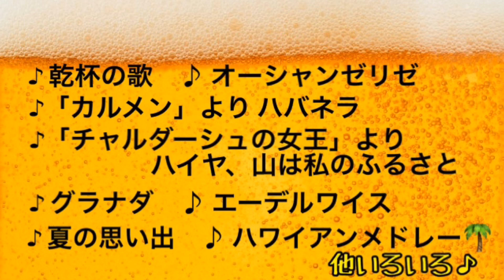【CM】8月23日17時〜生配信！ ときめき☆サンデーナイト 夏の思い出に乾杯！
当日の配信はこちらから♪

クラシックライブを楽しむビヤホール「音楽ビヤプラザライオン」で、長く愛されてきた定番ステージをお届けします。
ご一緒に手拍子や乾杯、「皆んなで歌いましょうコーナー」で盛り上がりましょう。
そして、メンバーが演奏する名曲の世界にどっぷりとひたってください！

【出演】
齋藤祐紀（ソプラノ）
杣友惠子（メゾソプラノ）
荒木俊雅（テノール）
渡辺弘美（アコーディオン）
河崎　恵（ピアノ）

【プログラム（予定）】
オーシャンゼリゼ
ビヤ樽ポルカ
「カルメン」よりハバネラ
ヴォラーレ
Believe
雨の庭
ハワイアンメドレー
「チャルダーシュの女王」より
ハイヤ、山は私のふるさと
…他

【Paypayによるご支援】
ID：musicbeer
表示名：the GiN de LiVE!

 【Doneruによるご支援】
DoneruのURLをタップし、DoneruにYouTubeアカウントでログイン、リンク先の"どねをチャージする"からチャージ金額とカード情報などを入力して完了です！

①TOP画面の「送る・受け取る」をタップ。
②「PayPay IDで検索」より上記のIDを入力。
③任意の金額を入力して送金。完了です！（応援メッセージもぜひ☆）

※こちらのチャンネルは無料でご覧いただけますが、現在公演自粛により困っているアーティストへの補償が約束されるまでの支援を目的とし、投げ銭（Doneru）制を導入しております。
Doneruによる投げ銭は画面にて表示がされますので、予めご了承ください。
paypayのご支援の場合、画面の表示はされません。
アーカイブ配信の際は画面には表示されませんが、ご支援は可能です。

事前事後入金も可能ですが、ライブ配信中に投げて頂くと画面に表示がされますので、お気に入りの曲が演奏された際などに入れて頂くと演奏者へその場で届きます！

投げ銭が高額となった際は、次回配信時の音楽ビヤプラザ有志メンバーによる配信出演料とし、別コンサートの開催をご用意させていただいております

ご質問や利用方法などは

生配信会場では、120名が入る会場を使用、スタッフの分散及びマスク着用、入館時その他適宜のアルコール消毒、等の対策をしております。

出演希望・会場レンタル等のお問合せ等は

♯銀座音楽ビヤプラザライオン
♯ときめきサンデーナイト
♯クラシックライブ